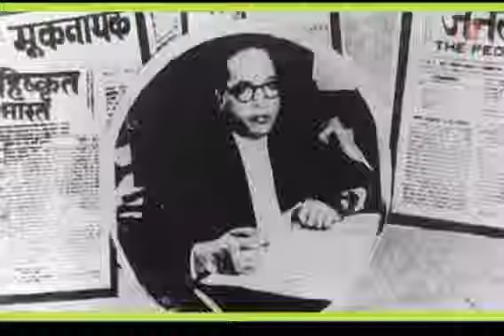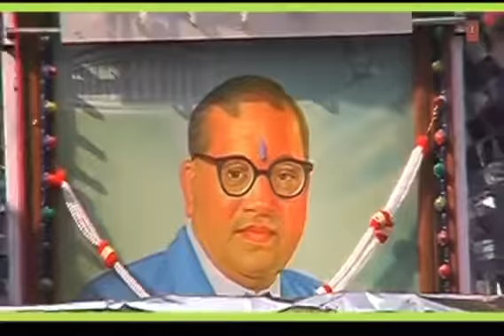Kaaydemantri Marathi Bheembuddh Geet By Milind Shinde Full Song I Eka Gha